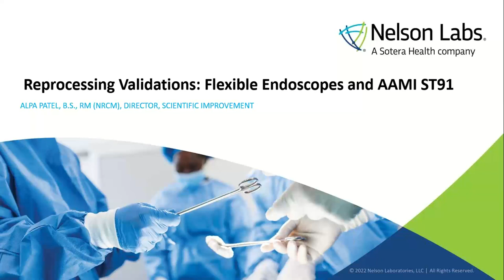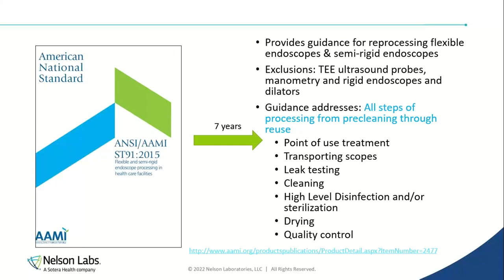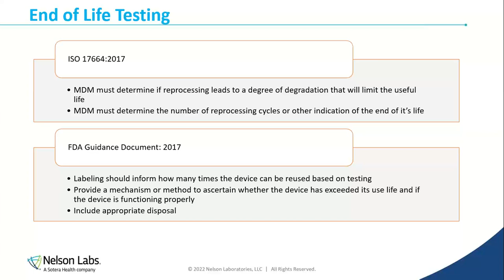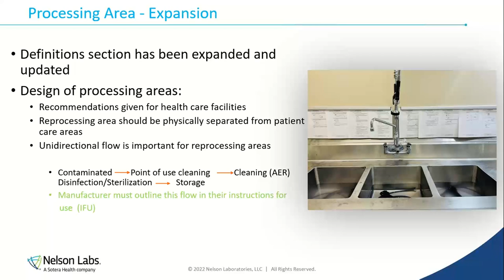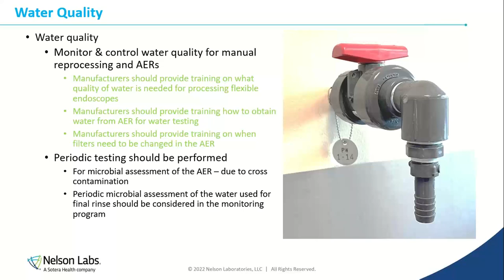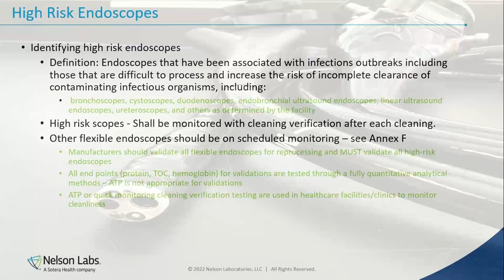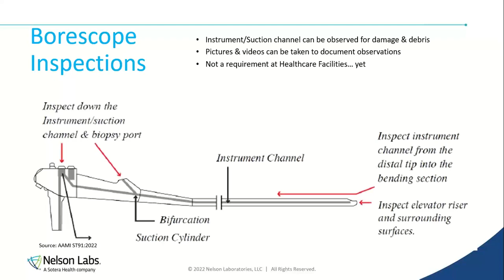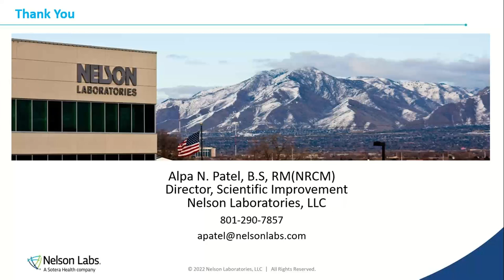Reprocessing Validations: Flexible Endoscopes and AAMI ST91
The new revised AAMI ST91:2021 not only discusses flexible and semi-rigid endoscope processing in healthcare facilities but also the requirements and recommendations regarding ongoing process monitoring and maintenance for these endoscopes and the equipment that cleans these scopes. This comprehensive document is meant for healthcare facilities; however, it is also beneficial for manufacturers to understand and implement certain practices in their validation studies to support the practices required/recommended by the standard. This webinar will give an overview regarding manufacturers’ responsibilities and the support they can provide to ensure healthcare facilities are able to follow the recommendations in this standard, with ease.